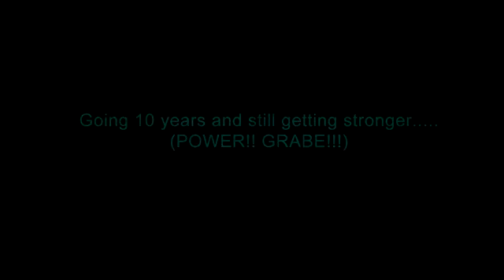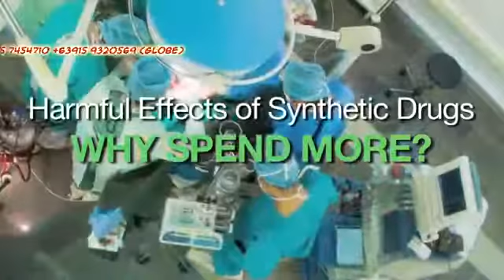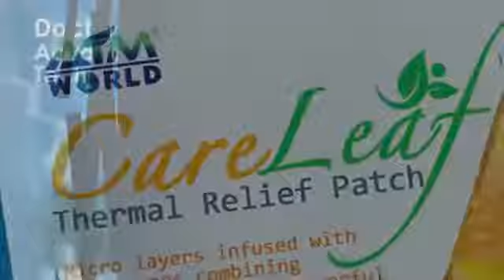AIM WORLD Company and Product Video Presentation 2016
A NEW PRODUCT! It is a mobile antiviral and antibacterial protection that protects you against bacteria and viruses!!
Why spend more for antibiotics to cure viral and bacterial diseases if you can prevent it and spend for less?
Why spend more for hospitalization if you can prevent it and spend for less?
Why spend more to cure the harmful effect of the synthetic medicines to tissues and organs (body) if you can prevent it and spend for less?

Alliance In Motion Global or AIM Global has launched AIM World, the online division of AIM Global for its new breakthrough products that will prevent diseases which is the iPROTECT 24/7. iPROTECT 24/7 is an anti-viral and anti-bacterial shield (airborne).

Be Protected. Stay Protected. Every time, Everywhere!

looking for PURE ONLINE BUSINESS that is STABLE and PIONEERING?   AIM WORLD Online Division by AIM GLOBAL will rock the Online MLM Industry.   Backed by a VERY STABLE 9 year MLM Company with Branches/Offices in 15 Countries worldwide as of 2015.  The Flagship product?  it is NOT a beverage, not cosmetics, not a supplement, not a telco / service.   The product is a "NEW CATEGORY" and thus VERY UNIQUE!

ALLIANCE IN MOTION GLOBAL INC.

Is a direct sales MLM company formed by the triumvirate - owners Dr. Eduardo Cabantog, Francis Miguel and John Asperin in September 2005. The company was conceptualized to provide exceptional products and services to the market. Presently, the company holds offices at Units 301, 319 & 320 AIC Burgundy Empire Tower, ADB Ave. cor. Garnet & Sapphire Sts., Ortigas Center, Pasig City, Philippines respectively.

The company distributes and markets top-of-the line food supplements manufactured by Nature’s Way USA, and premium blended beverages. AIM Global is the only direct sales company accredited by Nature’s Way USA as its exclusive distributor for Direct Sales in the Philippines.

AIM Global is considered one of the top companies in the MLM industry and is a staunch advocate of direct sales entrepreneurship. Its dynamic “pro-distributor” marketing plan has attracted and benefitted hundreds of thousands of distributors. The business has provided opportunities for distributors to gain financial independence and have provided a better future for their families.

Over the years, AIM Global has built a strong presence with 3 branch offices in Cebu, Davao, General Santos City and 104 Business Center Offices in the country, currently at hand. The move to go global has opened vast opportunities for the company. And in just a few years, AIM Global has established international offices in Singapore, Korea, Taiwan, Hawaii and Dubai. The company opened its doors in the African continent and established its offices in Nigeria and Ghana and recently has set up its Business Center in Kuwait. Offices in Macau, Malaysia and Indonesia will follow suit in the coming months.

As a pro-distributor marketing company, AIM Global is devoted to providing the distributors - the lifeblood of the company, a brighter future. The company has partnered with 300 schools, clinics and hospitals nationwide to provide scholarships and medical programs designed to help our distributors and their families avail of affordable, quality education and medical services.

The company acknowledges the dedication and hard work of its top distributors and rewards them with all expenses paid travel incentives to further inspire them to excel in the direct sales business.

At present, the company’s leaders and distributors travel around the country as ‘ambassadors’, promoting the good news of health and prosperity that could be gained from AIM Global result to economic progress.